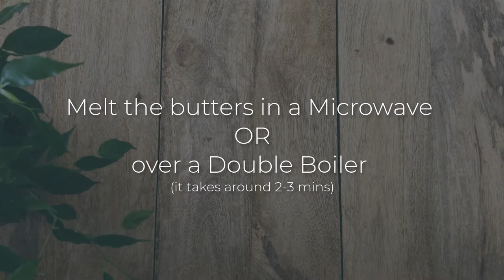Keto Fat Bombs | How to Make 1.1 Net Carb Fat Bomb with Macadamia Nuts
Recipe Notes:
* For exact macros, calculate depending on your ingredients and the size of the muffin/chocolate molds
* Feel free to use sweetener by your preference

🍫🥥  Ingredients

25 gr coconut oil
15 gr unsweetened coconut flakes
20 gr cocoa butter
10 gr unsweetened cocoa powder
10 gr xylitol sweetener
6 macadamia nuts, divided by half